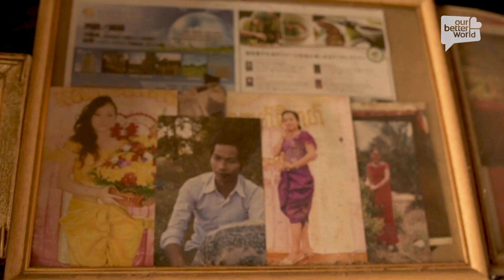This circus is Phare from ordinary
“Art is the soul of a nation.” These words sum up the foundation of Phare Ponleu Selpak, a Cambodian non-profit using the power of the arts to give underprivileged youth a shot at a better life — and help a nation heal from its traumatic war-torn past. Through its arts and education programmes, ordinary Cambodians like Sreynuth find not only skills for a sustainable livelihood, but the means to express themselves on stage.
Director and Editor: Juliana Tan
Producer: Grace Baey
Camera: Russell Chan
Editor: Danial Razak
Writer: Lin Yanqin
Executive Producer: Von Tan